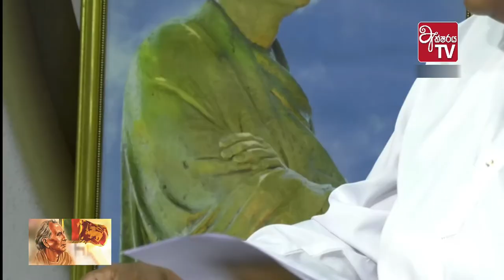ශ්‍රීමත් අනගාරික ධර්මපාලතුමන්ගේ අනුස්මරණ විශේෂ වැඩසටහන (17/09/2022)